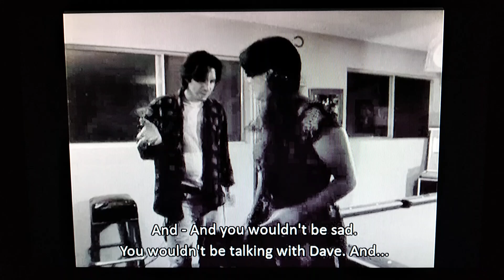Border Radio (1987) - "What you said is dumb!" scene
Luana and Dean talking about the motive behind Jeff's AWOL, but things escalate when Dean's intoxication gets the best of him.

©️ 1987 Janus Films/Coyote Productions